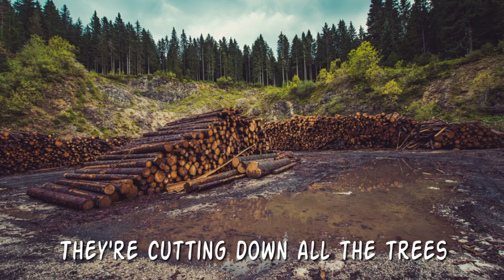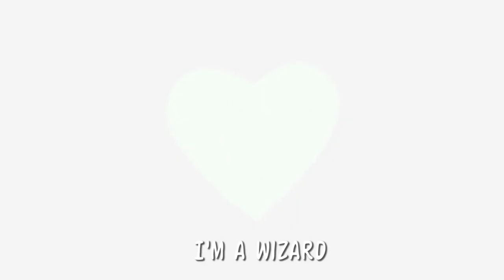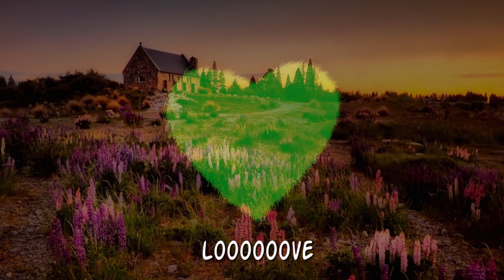Eco-Friendly Song - M'sieur Thomas - Wizard (2018)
Words & Music - M'sieur Thomas

Wizard

I’m a wizard and in my house
The flowers are blooming all year long…
Why would I leave my mansion of love?

They’re cutting down all the trees
Nothing is left to eat for the bees
Looking for a mangrove of love
Rather than plucking a dove

All my friends the animals
Squirrels, pigeons, dogs and moles…
Do not want to have to leave
Their heaven to filthy thieves, no

The river flows in the rocky mountain
There’s a future in vegetation
If I were a moose, I would let it loose
Like a goose on the loose, like a goose on the loose…

But I’m a wizard and in my house

copyright Thomas GAUTHIER